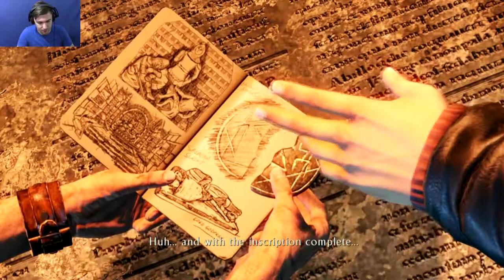MARLOWE IS LEGIT EVIL | Uncharted 3 #5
We Get To See How Evil Marlowe Can Really Be.